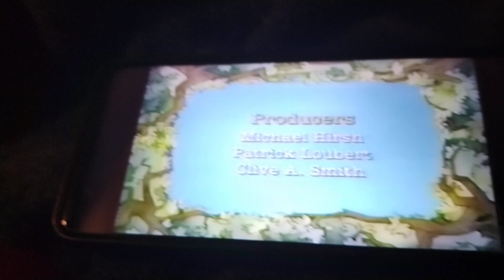March 13, 2024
Little beat credits